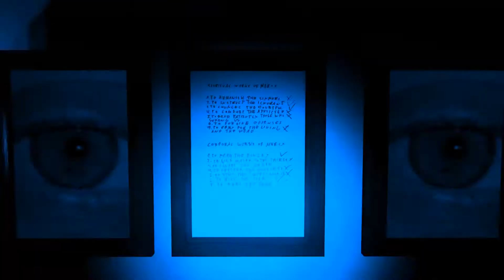THE WORKS OF MERCY - Release Date Trailer